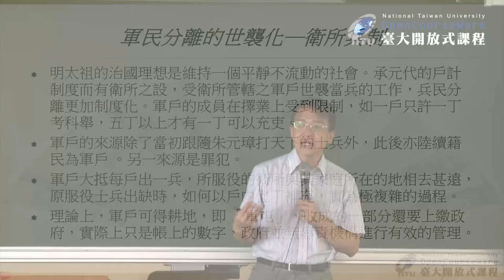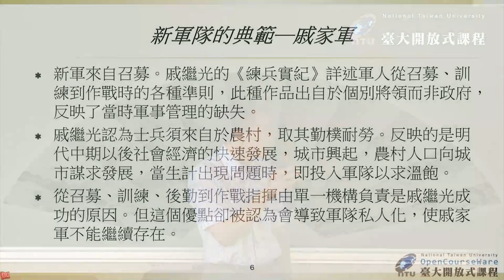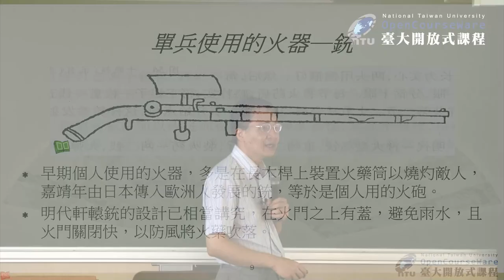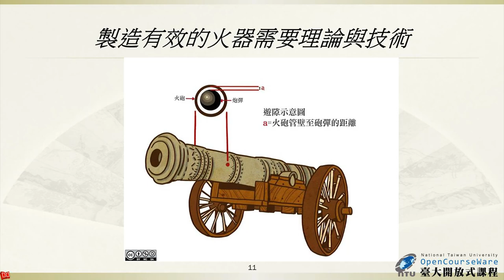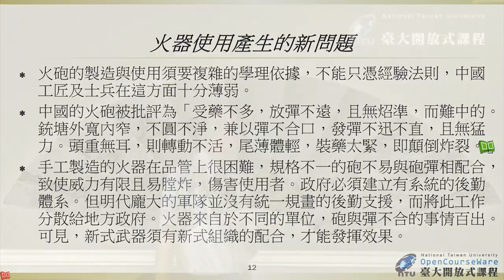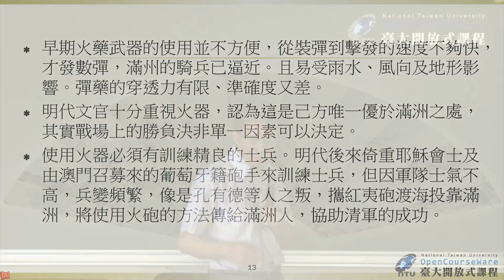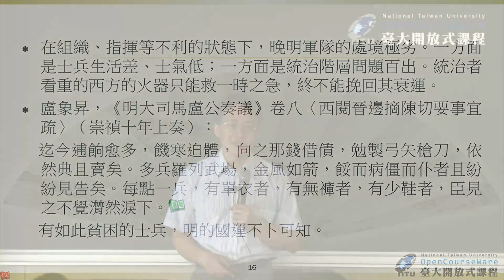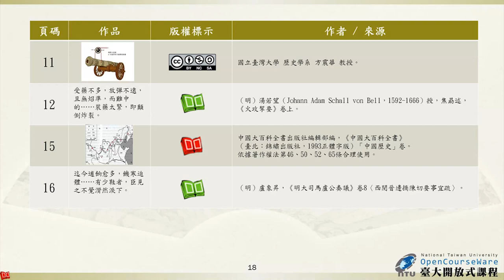戰爭之外的軍事史 12. 明代的軍人地位與國家發展